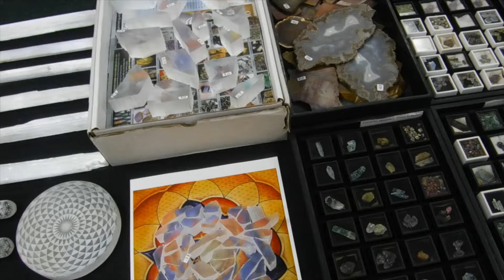Crater Rock Museum Gem & Mineral Show 5/24/2024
Checking out a small rock and mineral show in the Crater Rock Museum in Central Point Or.